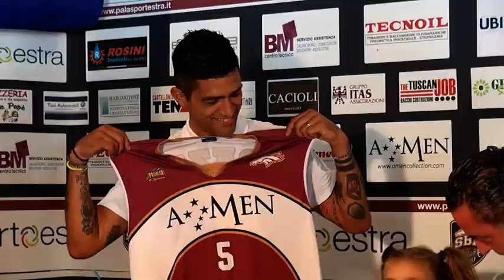Arezzo, è Lorenzo Dolfi l'ultimo colpo di mercato dell'Amen Scuola Basket